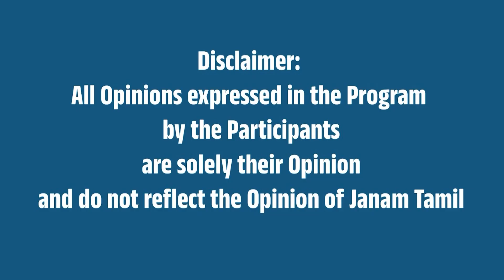ஜல்லிக்கட்டுக்கு சிக்கல் வருமா? மீண்டும் சீராய்வு மனு தாக்கல் !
This video is about Jallikkattu